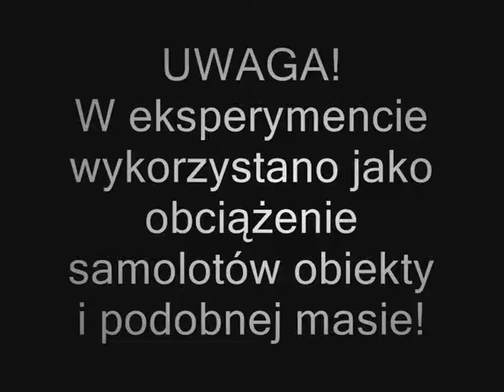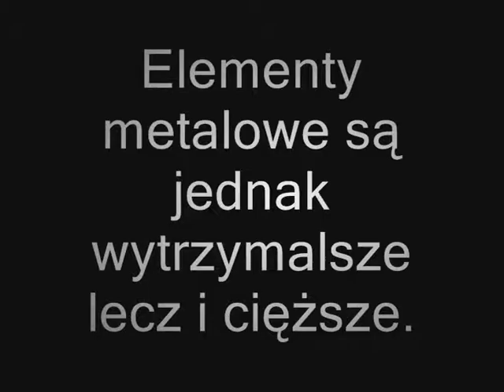Pojazdy Bad Piggies (Field of Dreams) #54 Eksperyment "Lot"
2 odcinek z serii eksperymentów.